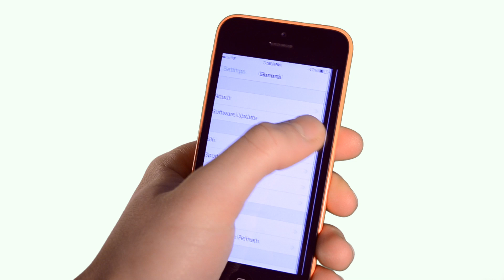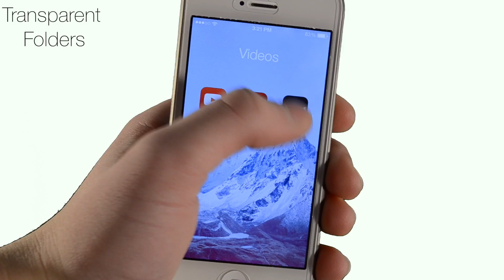iOS 8 Concept Trailer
Apple Introducing iOS 8: The World's Most Advanced Operating System

Start your free Amazon Prime Trial